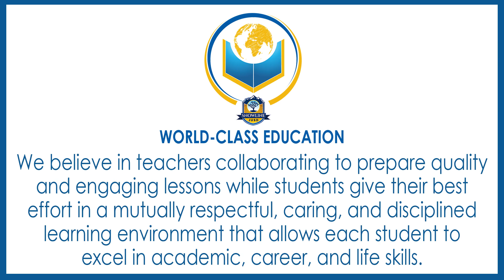Core Value and Belief Statement #3 - World-Class Education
Snowline,
Last week, Superintendent Ryan Holman shared the second Snowline JUSD Core Value of Equity for All. Join us again this week as he describes Snowline's third Core Value of a World-Class Education. With four more CoreValues to highlight, be sure to watch all past videos right here, on the Snowline YouTube page.